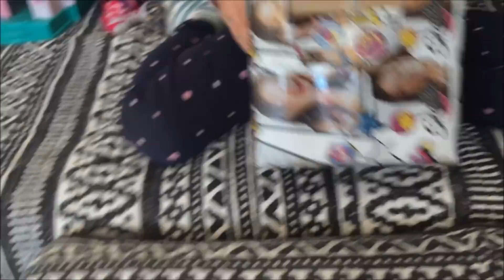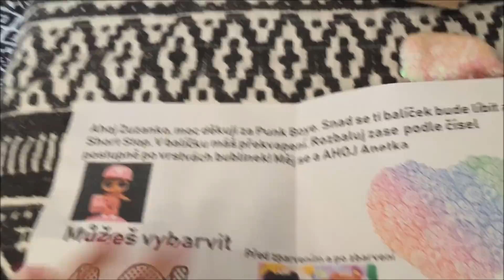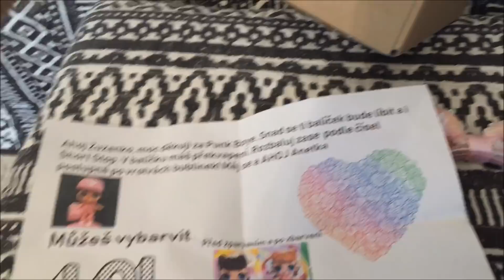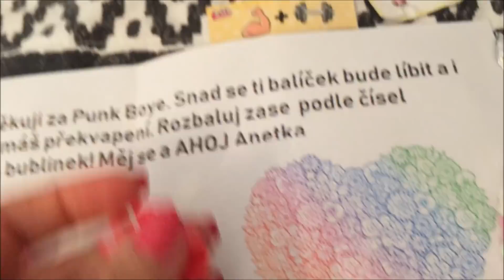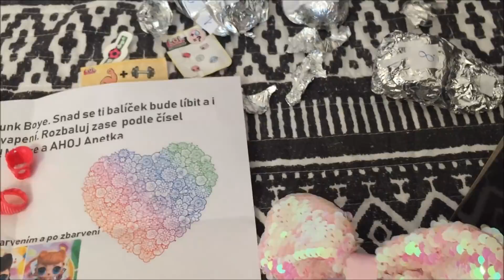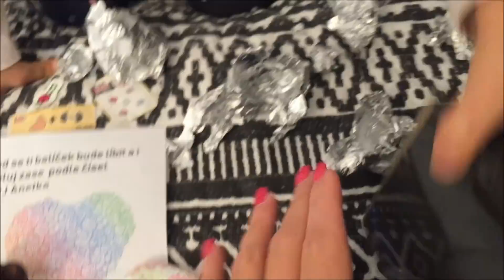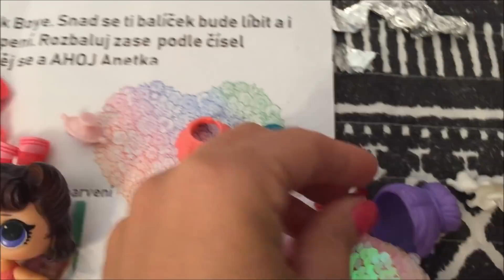Výměna L.O.L. panenky s Anetkou - Co tam asi bude? :)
Vyměnili jsme si s Anetkou Punk Boye za Short Stop. Podívejte se, co nás tam dále čekalo za překvapení :o)